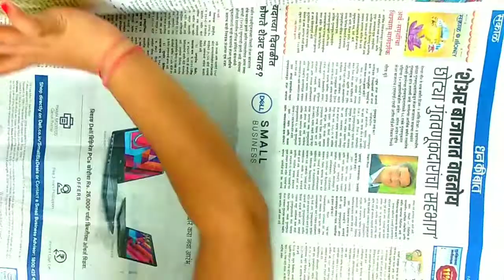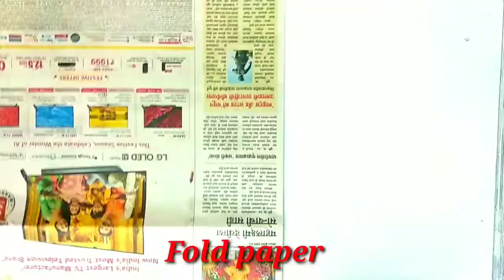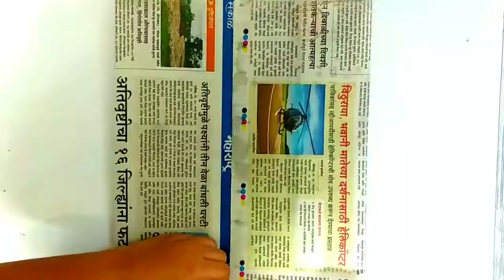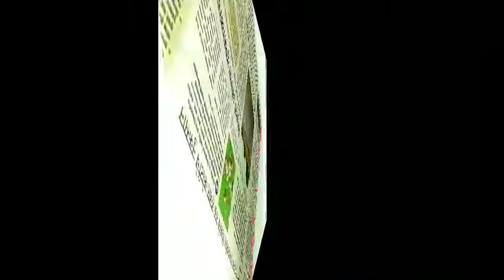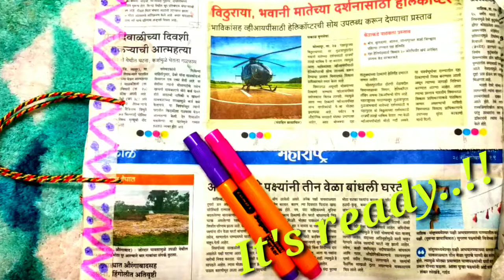How to make paper bag with newspaper | Best out of waste idea from newspaper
In this video, You will learn how to make paper carry bag from newspaper at home in step by step tutorial.

How to make Paper Bag, DIY Paper bag, DIY newspaper bag, how to make newspaper bag, DIY, kitchen tips, Eco friendly Paper Bag, Paper Craft, Paper bag, home and kitchen, newspaper waste management, newspaper recycle, newspaper waste, save the earth, environment friendly, ecofriendly newspaper bag, best out of waste, best out of waste paper bag, beat out of waste ideas

You'll find a wide forms of Art and craft related projects on our channel. Follow our channel and enjoy and learn from videos to create stunning works of art.